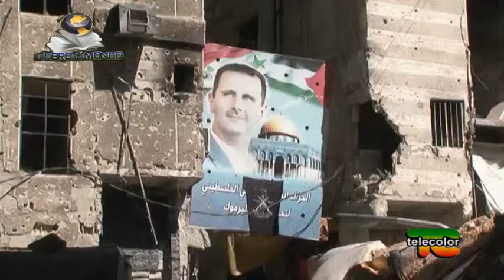Il libro del mondo: conflitto Siria - 06.09.2015